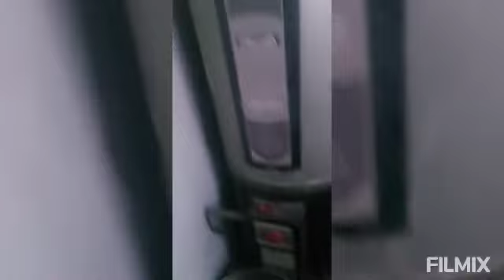Api k ghr hui hmari daawat